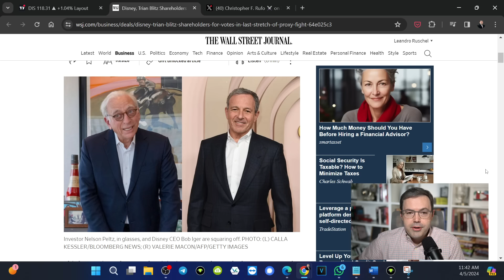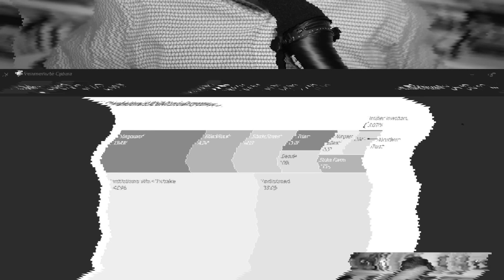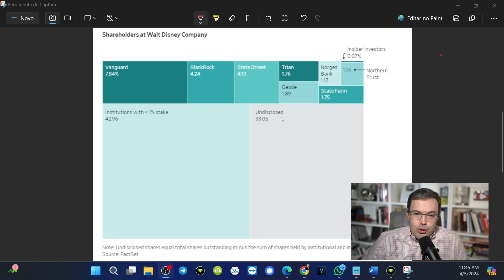A briga pelo controle da Disney e a politização do mundo corporativo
Grandes empresas têm perdido valor no mercado após adotar políticas ideológicas. A Disney é o maior e mais famoso caso da deterioração financeira e crise de relações publicas nos últimos tempos.

Entenda mais sobre a situação da maior corporação de entretenimento do mundo e as consequências da politização do mercado.